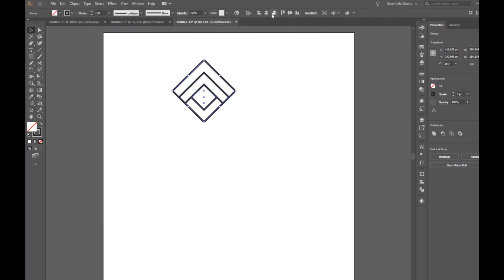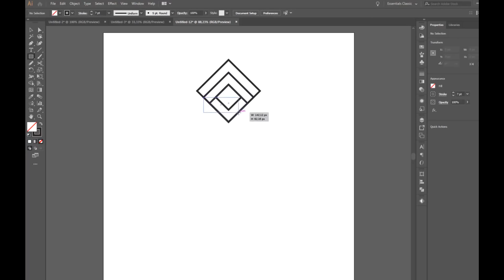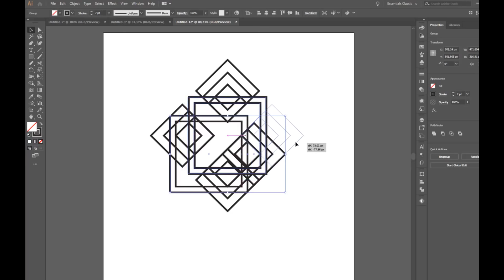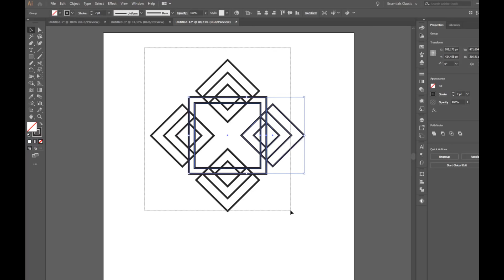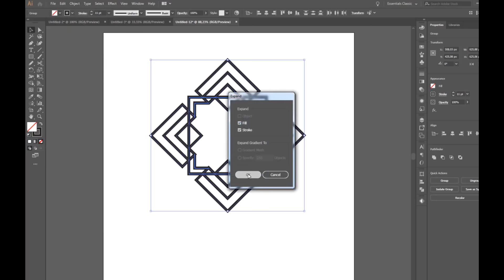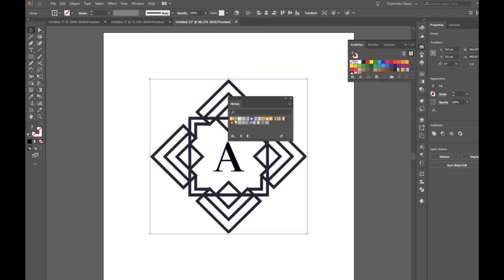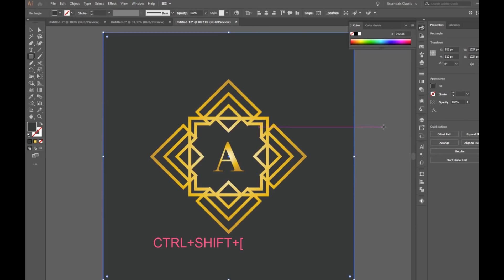Make Money Selling Digital Art Online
In Make Money Selling Digital Art Online I've created a a geometric graphic design out of squares suitable for any type of business such as: beauty, cosmetics, crafts, diy, business, real estate, fashion, restaurants, boutique, monogram, design, hotels, weddings, jewelry, nails, florist, shoes and so on.

You can download the graphic for free from this link: https

You can use your own letter or font.